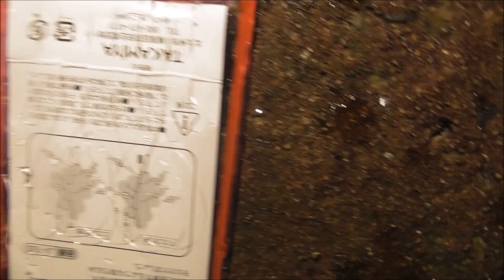【魚釣り】 大物求めて連日仕事帰りの灯火フィッシング♪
泳がせ釣り アジング 集魚灯　７６ｃｍオーバーの大物を釣って社内釣り大会優勝を目指して３夜連続釣行！！！